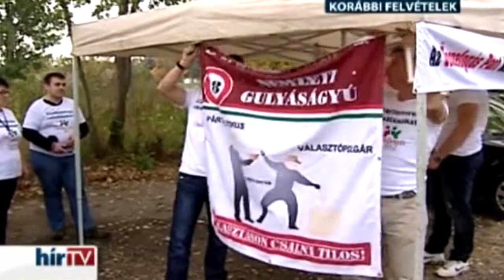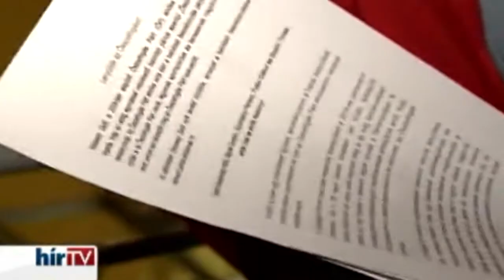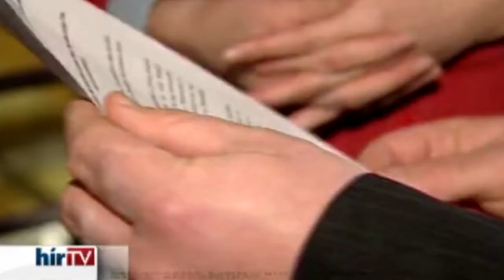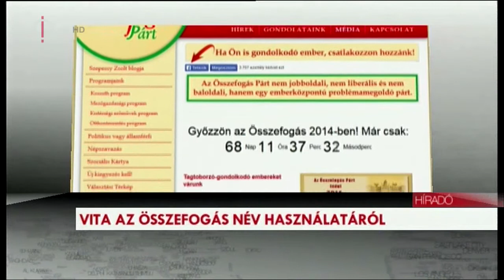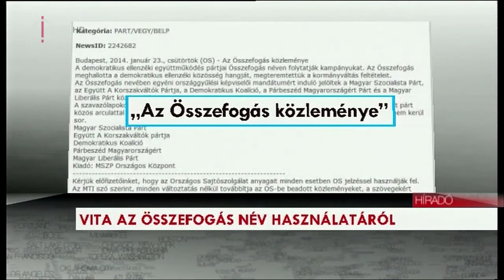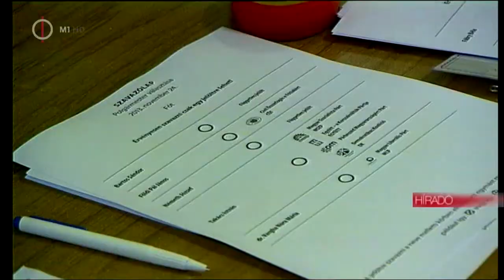Négy párt együtt állított listát, hogy legyőzzön egy kicsit...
Négy "nagy" párt együtt állított országos listát, hogy legyőzze az Összefogás Pártot, amelyik önállóan tudott országos listát állítani az áprilisi választásokra. Ehhez még az Összefogás Párt nevét is ellopták, hogy a választóit megszerezzék. A negyed évszázada hazudozóknál a lopás már természetes...